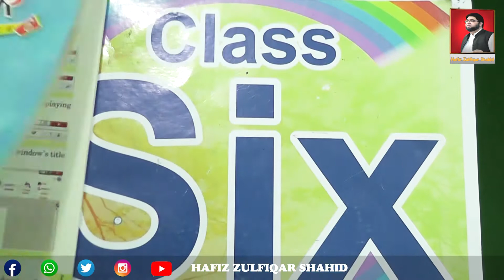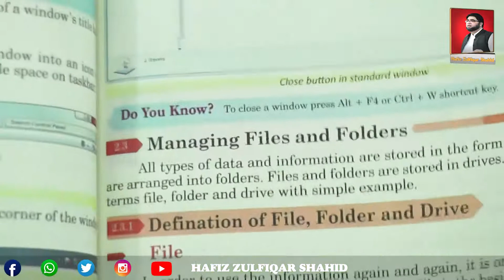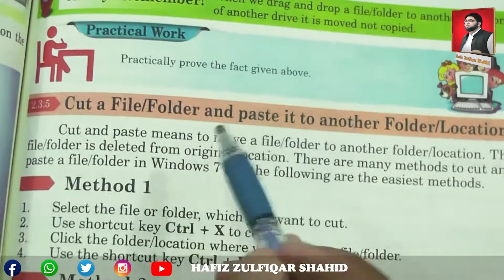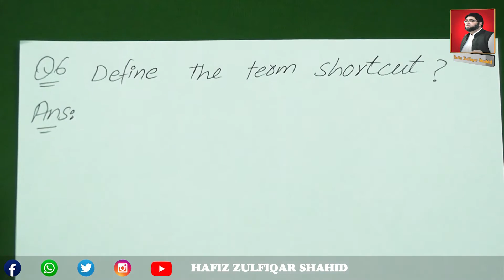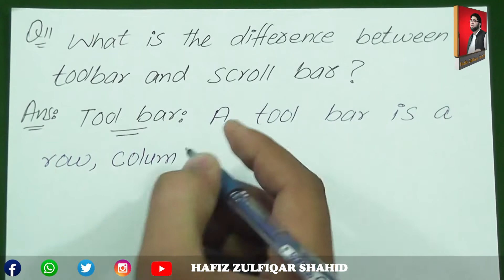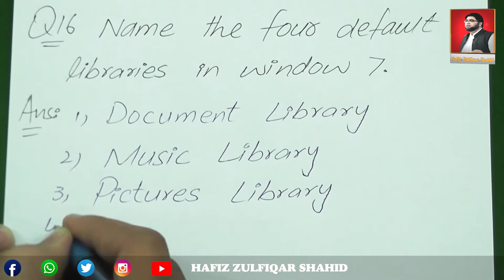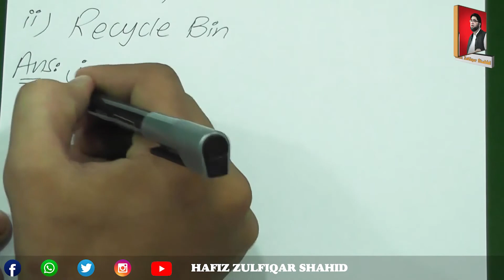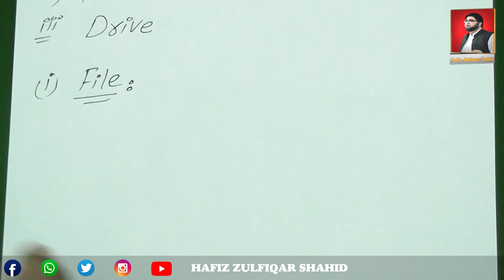Grade 6 | RIGHT CLICK COMPUTER 6 | UNIT 2 TOPIC 2.2 GETTING FAMILIAR WITH WINDOWS